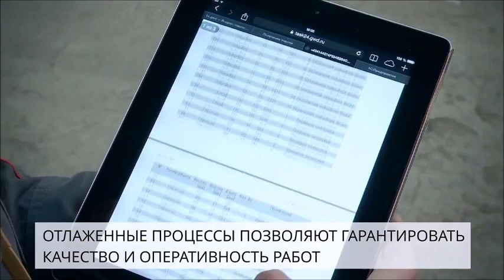Покраска погонажных изделий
Мы профессионалы в области покраски погонажных изделий. Специализированный покрасочный цех в г.Зеленоград позволяет выполнять самые сложные операции по покраске.